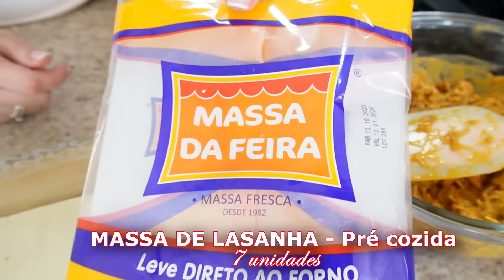RONDELLI DE FRANGO! Delicioso e Fácil de Fazer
INGREDIENTES
*Recheio de Frango
✔ ÓLEO - uma colher de sopa
✔ CEBOLA - uma unidade
✔ PIMENTÃO VERDE - 1/3
✔ ALHO - 5 unidades
✔ PEITO DE FRANGO - 500g
✔ SAL - a gosto
✔ PIMENTA DO REINO - uma pitada
✔ TEMPERO PARA CARNE -  a gosto
✔ MOLHO DE TOMATE - 150g
✔ ÁGUA - 100ml
✔ QUEIJO PARMESÃO RALADO - 50g + ou -

*Molho Branco
✔ MANTEIGA - uma colher de sopa
✔ AZEITE - um fio
✔ FARINHA DE TRIGO - 2 colheres de sopa
✔ LEITE - 300ml
✔ CREME DE LEITE - 200g
✔ SAL - a gosto
✔ NOZ-MOSCADA - uma pitada

*Montagem
✔ REQUEIJÃO SABOR CHEDDAR - 200g - para o frango 2 colheres de sopa
✔ MASSA DE LASANHA - Pré cozida - 7 unidades
✔ MUÇARELA - 7 fatias
✔ MUÇARELA - 150g

No nosso novo vídeo, revelamos todos os segredos por trás de uma receita que aquece o coração: Rondelli de Frango ao Molho Branco.
Mergulhamos de cabeça em uma refeição fácil, rápida e muito deliciosa. O contraste entre o sabor rico e cremoso do molho branco e a suculência do recheio de frango é um verdadeiro abraço para o seu paladar. Fizemos o Rondelli com a incrível Massa de Lasanha pré cozida.
Acompanhe-nos enquanto preparamos cada camada com carinho, revelando todos os truques e técnicas que você precisa para criar esse prato específico em sua própria cozinha. É uma receita que combina a simplicidade da comida caseira com o conforto da alta gastronomia.
Compartilhemos cada passo, para que você possa surpreender seus convidados com uma refeição digna de um restaurante cinco estrelas. É uma oportunidade para tornar qualquer ocasião especial ainda mais incrível.
Agora um teste RS: Se você está lendo essa descrição, escreva nos comentários a palavra RONDELE.

Carla Tataro
Bjs 😘